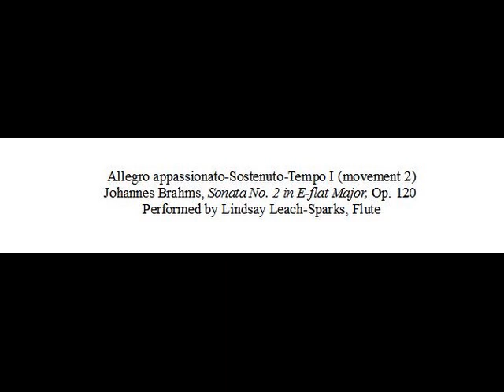Lindsay Leach-Sparks: Brahms - Allegro appassionato (mov 2) - Sonata No. 2 in E-flat Major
Allegro appassionato-Sostenuto-Tempo I (movement 2)
Johannes Brahms, Sonata No. 2 E-flat Major, Op. 120
Performed by Lindsay Leach-Sparks